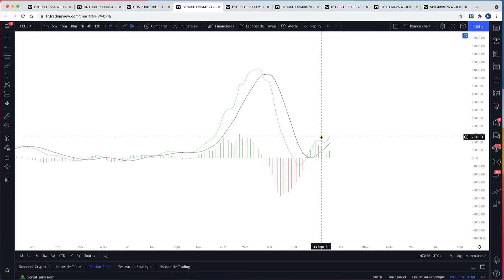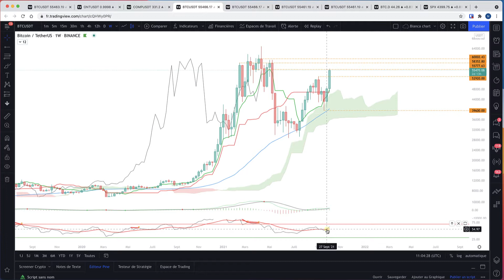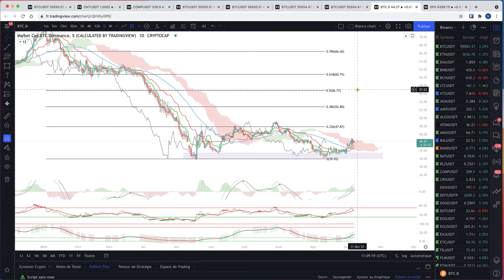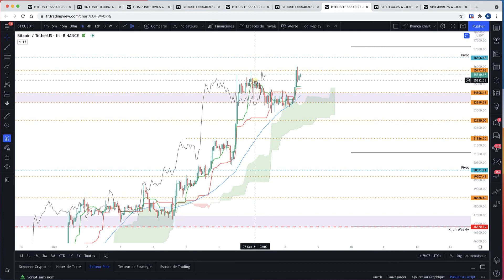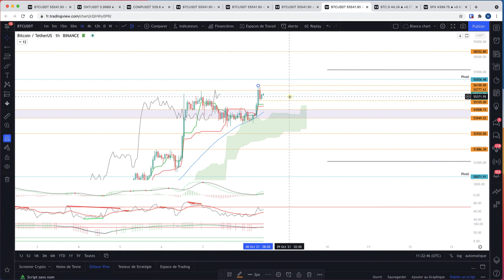Météo du Bitcoin - 09/10